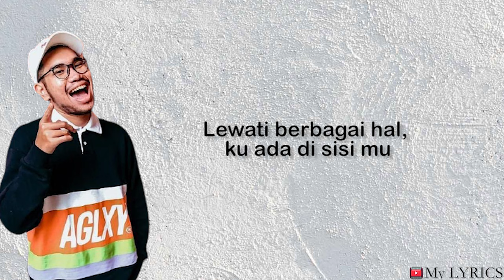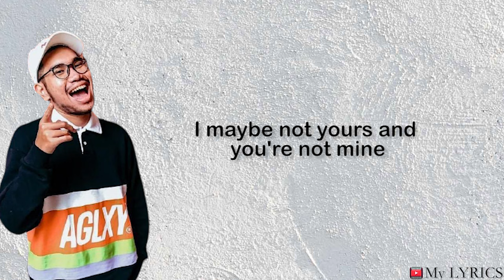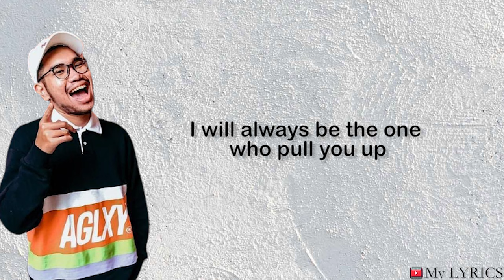It's Only Me - Kaleb J Cover + Lirik